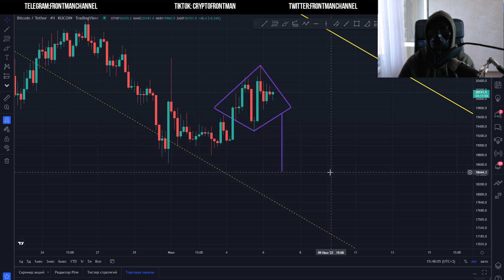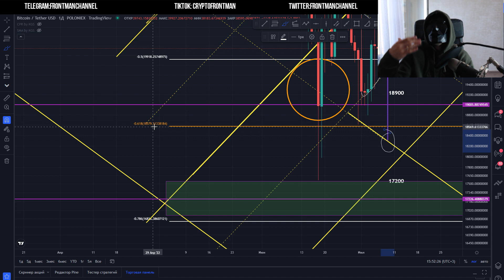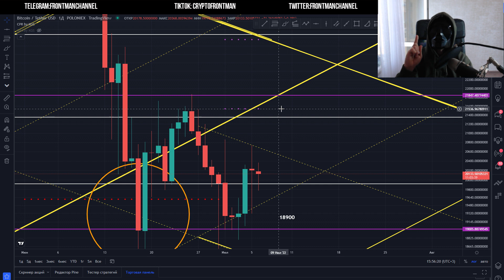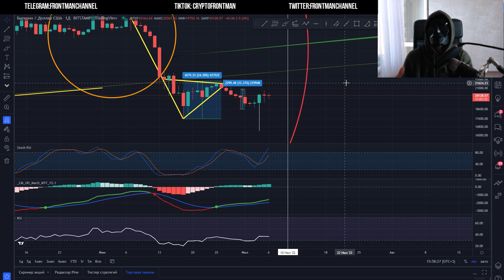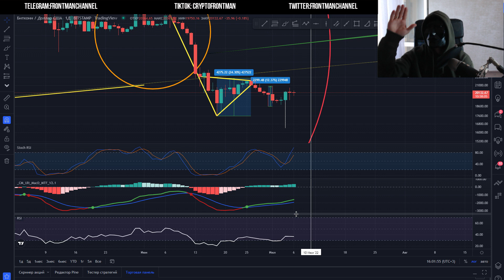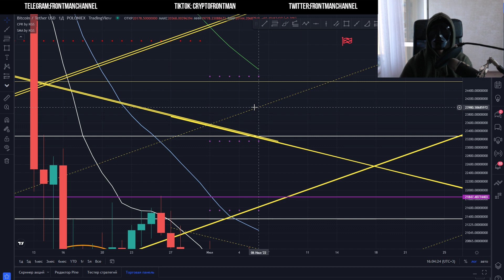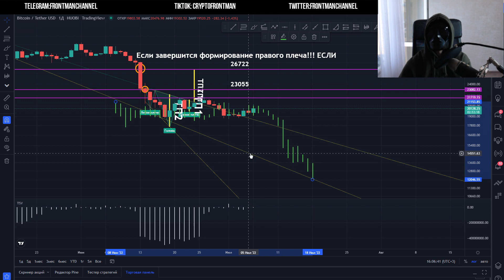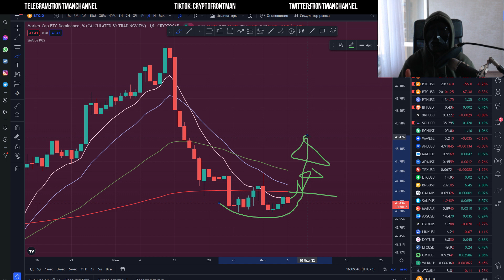У Биткоин остался 101 час чтобы сделать ЭТО! Паттерны Bitcoin - BTC даст новое ДНО? Биткойн Анализ